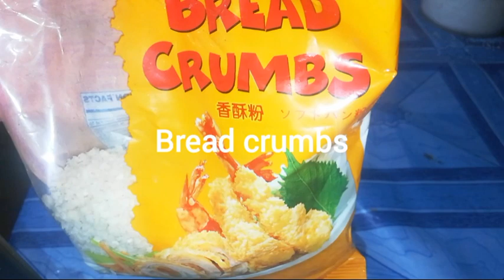Cheese Croquet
The practice is closely related to the domestication of milk producing animals; primarily sheep, which began 8-10,000 years ago. The art of cheesemaking is referred to in ancient Greek mythology and evidence of cheese and cheesemaking has been found on Egyptian tomb murals dating back over 4000 years.